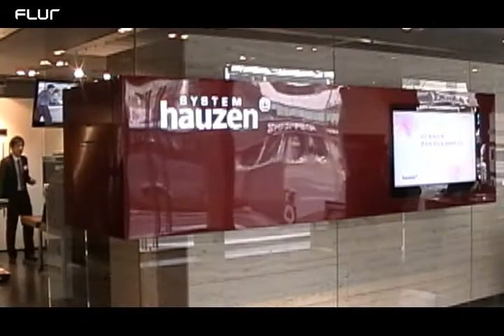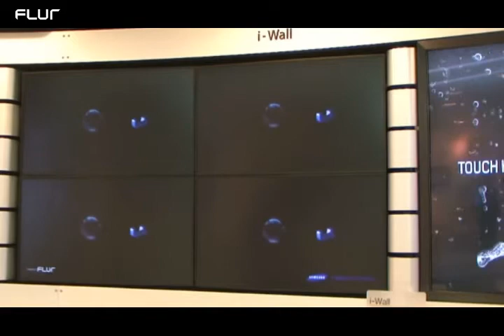삼성전자 하우젠 논현 전시장 INTERACTIVE MULTI WALL 시스템 구축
What : 논현동에 있는 삼성전자 하우젠 갤러리에 Interactive Wall 시스템이 구축되었습니다.

How : 다면영상을 보여줄수있는 4개의 LCD 스크린과 터치에 반응하는 1개 LCD 스크린으로 구성되어있으며, 네트웍으로 연결된 시스템을 통해 사용자가 터치스크린의 오브젝트를 다면스크린으로 이동시켜 보내면 그에 반응하여 고화질의 영상컨텐츠가 보여지게됩니다. 고화질의 스크린에서 보여지는 퀄리티높은 영상은 사용자가 체험하는 인터렉티비티의 리얼리티를 높임으로써 효과적인 정보전달이 가능합니다.

Share : Interactive Wall